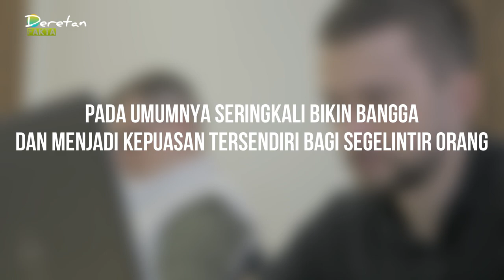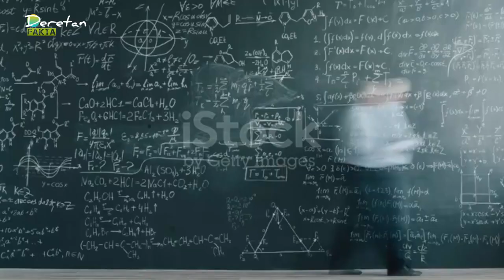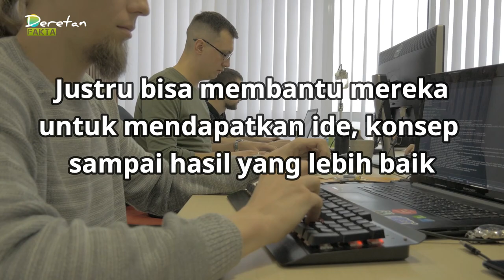5 Kebiasaan Orang Cerdas dan Pintar yang bisa merusak diri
5 Kebiasaan Orang Cerdas dan Pintar yang bisa merusak diri